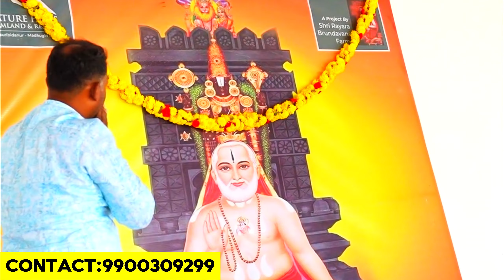Shri Rayara Brindavana Farms🌾350rs/sqft Land Near Bengaluru For Your Dream Farmhouse🏡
Planning to buy farm land near Bengaluru?

@just 350rs/sqft in ID Halli, madhugiri just 90 km away from yelahanka, Bangalore.

Facilities-

* Free plantations with zero maintenance charges.

* Free cottages or jersey cow.

* Free access to club house and raghavendra swamy prayer hall.

* lifetime membership for resort and services